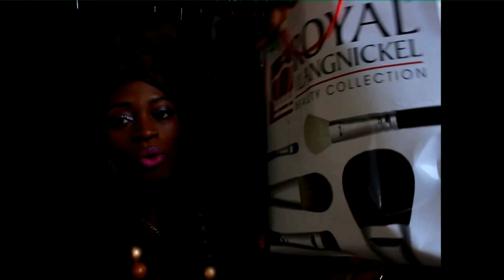imats london 2013 HAUL partie 1: MAC, INGLOT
5-% en vous inscrivant aux newsletters